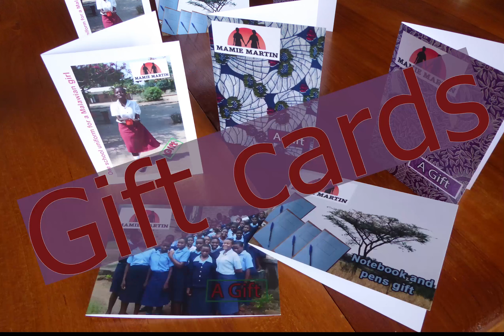MMF Marketing report 2021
This video/slideshow is created for MMF's AGM 2021. Enjoy!